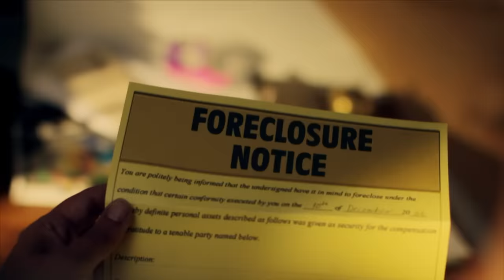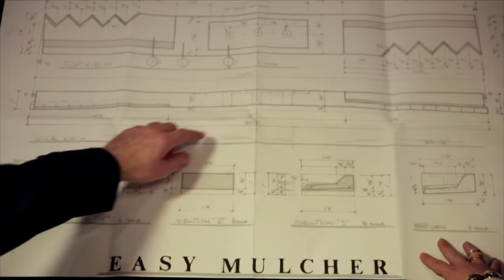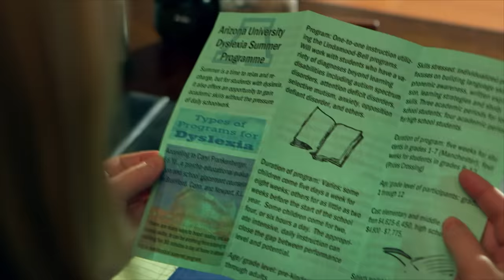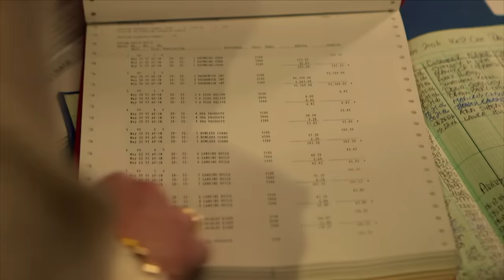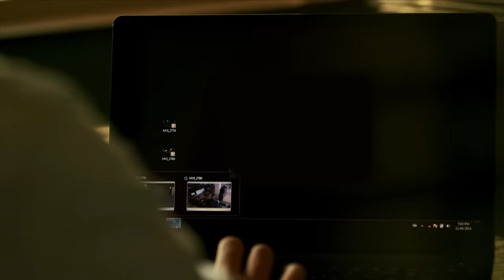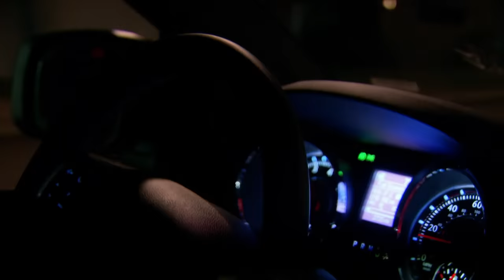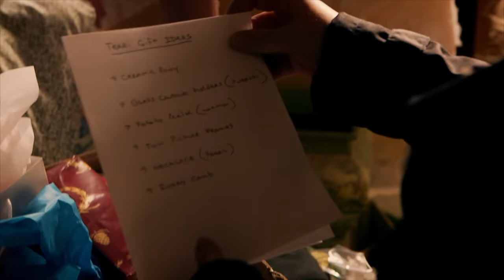Taw Benderly: Embezzler and Murderer | Handsome Devils | True Crime Central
Divorcee Loretta Bowersock is overjoyed when she meets Taw Benderly, a suave and handsome inventor. But over an 18-year relationship, Taw isolates Loretta and drains her bank accounts. When she finds out, he kills her and buries her in the desert.